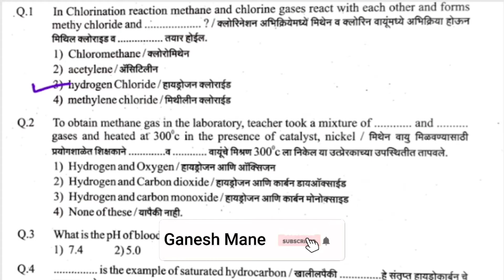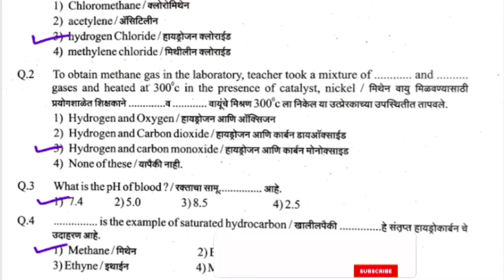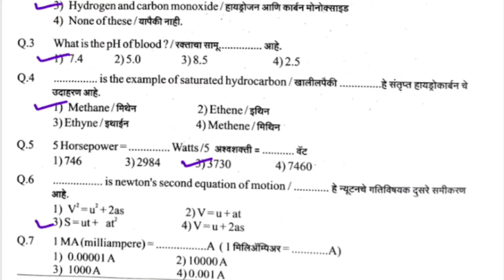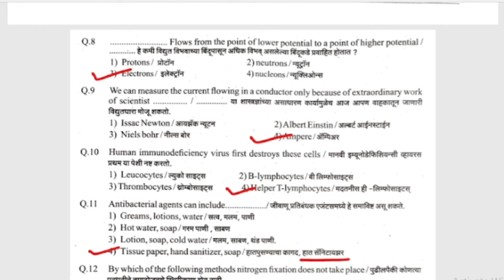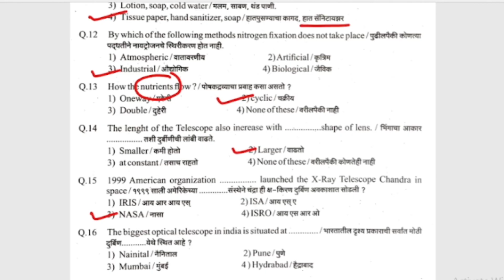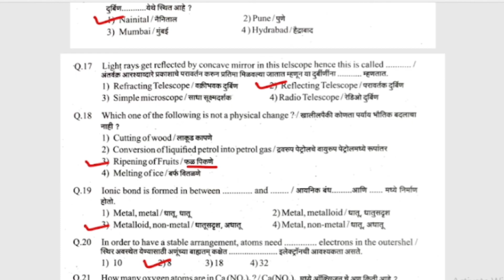रयत ऑलिम्पियाड इ 9 वी/Rayat Olympiad/ विषय - विज्ञान/सराव प्रश्नपत्रिका भाग 1/स्पर्धा परीक्षा/गणित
रयत ऑलिम्पियाड इ 9 वी/Rayat Olympiad/ विषय - गणित/सराव प्रश्नपत्रिका/स्पर्धा परीक्षा/गणित

Rayat olympiad Exam class 9

रयत ऑलिंपियाड स्पर्धा परीक्षा - परीक्षेचे स्वरूप, अभ्यासक्रम, गुण, परीक्षेचा दिनांक व वेळ